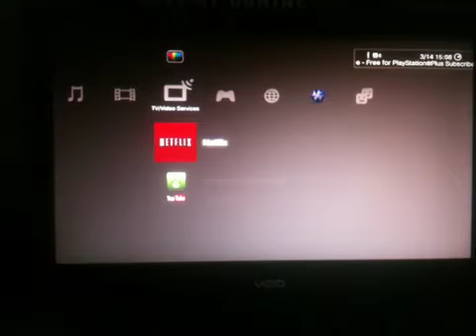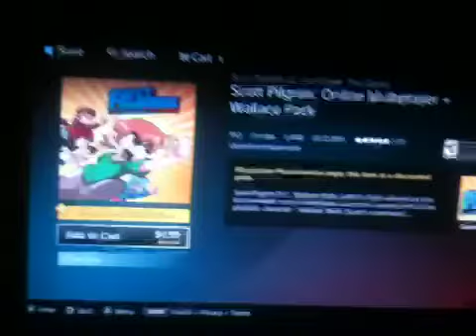Ubisoft harassing me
Goddamn Ubisoft trying to pull something.

-Dragomir